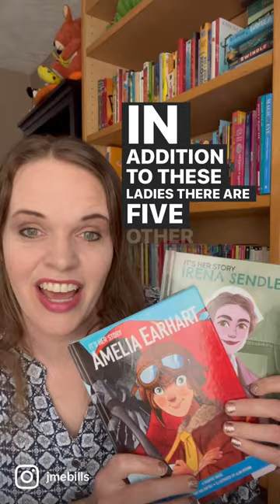Women's History Month via Graphic Novels!!!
Women’s History Month- graphic novel style!

If you want your kids to learn more about AWESOME women from history WHILE enjoying graphic novels, Sunbird Kid Books has you covered!

So far they have graphic novels about:

*Marie Curie
*Ida B. Wells
*Amelia Earhart
*Rosa Parks
*Rosalind Franklin
*Josephine Baker
*Dolly Parton

And I hope there will be more to come!

These books are perfect for adults as well. I was able to learn interesting details about Amelia Earhart & Irena Sendler without having to carve out a lot of extra time. The storylines flowed well, I enjoyed the illustrations, and there was good pacing.

It’s Her Story: Amelia Earhart- by Kim Moldofsky & Alan Brown
It’s Her Story: Irena Sendler- by Margaret Littman & Sara Luna

Thank you Sunbird Kids Books for sharing these inspiring books with us!!!